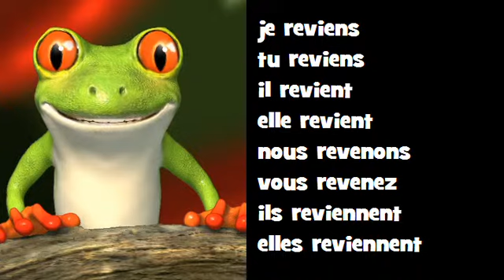Canto conjugación francés ♫ # Verbo = revenir